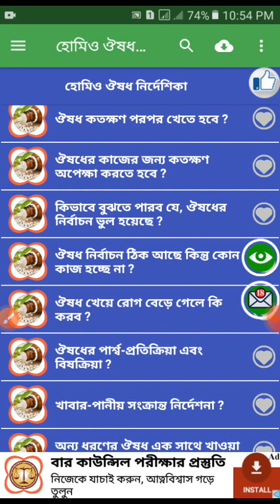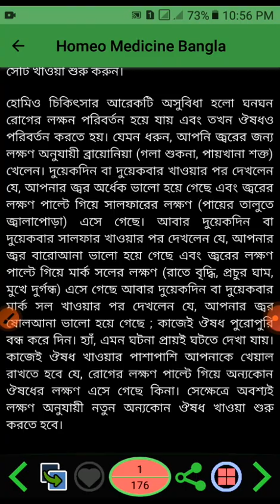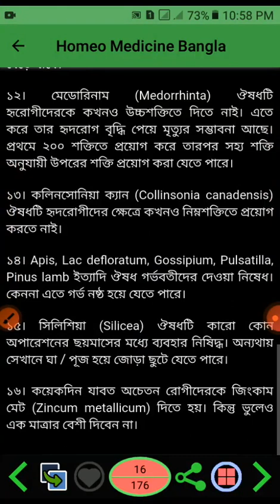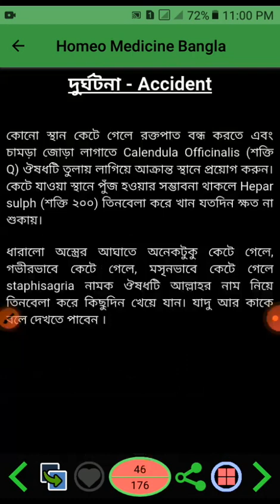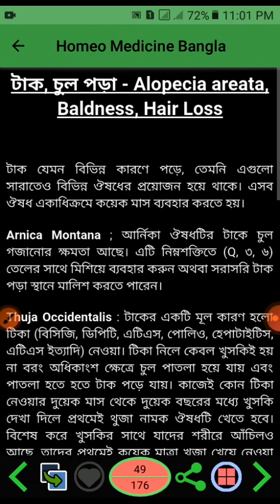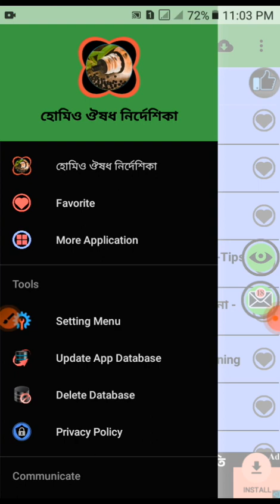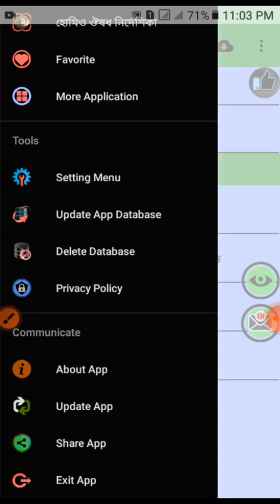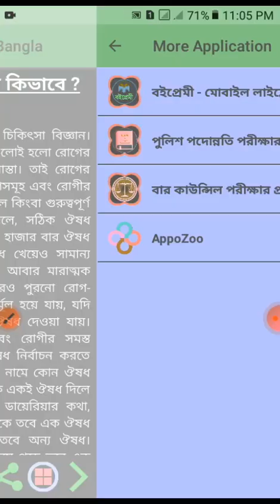হোমিও ঔষধ নির্দেশকা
App link:
App Name : হোমিও ঔষধ নির্দেশিকা